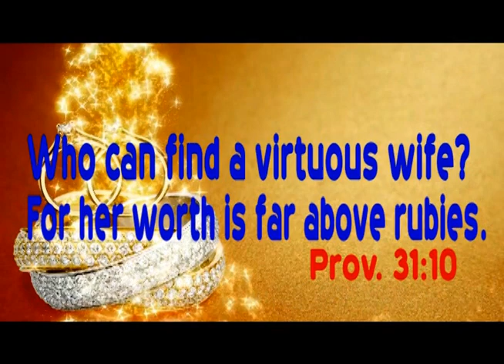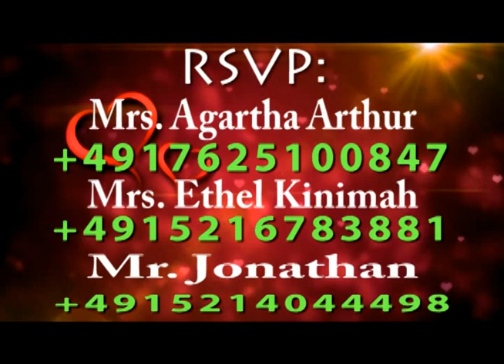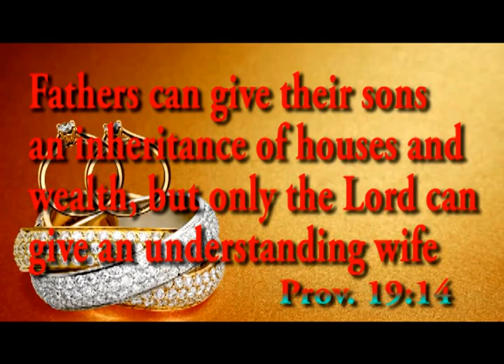Luke & Benedicta Wedding invitation video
Luke Kwadwo Boateng & Benedicta Konadu Agyemang

@ Grace Assemblies of God Church, Hamburg-Germany

Reception at African Cultural Centre